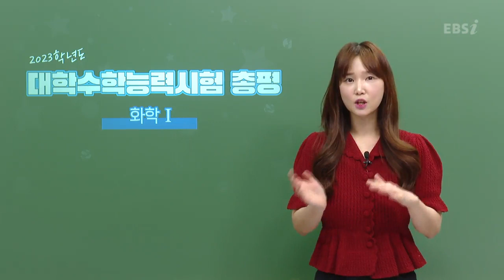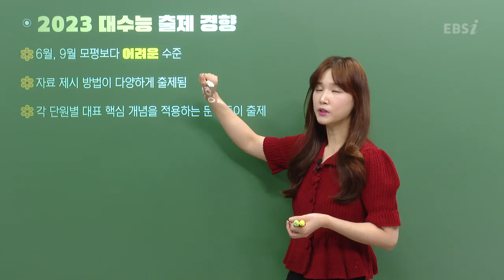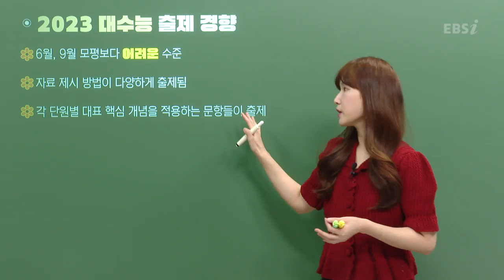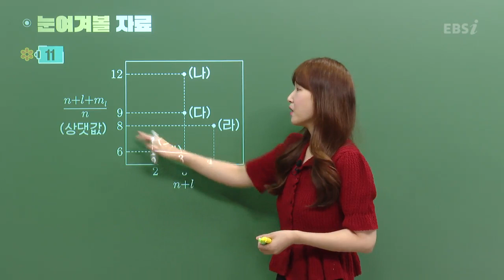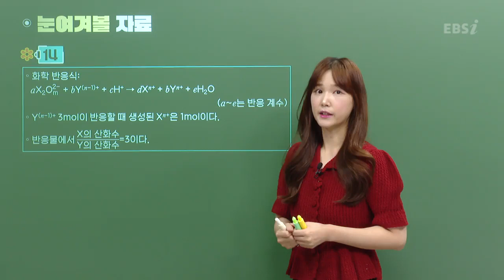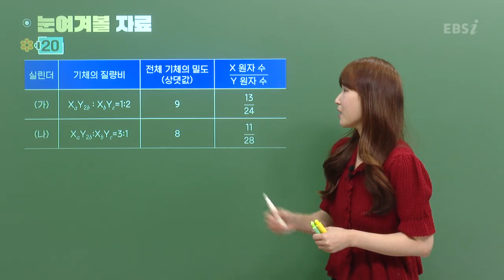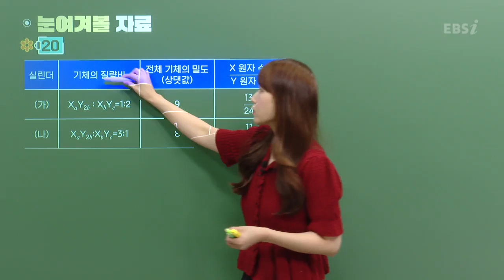[2023학년도 고3 대학수학능력시험 해설강의] 화학Ⅰ - 박주원 쌤의 총평